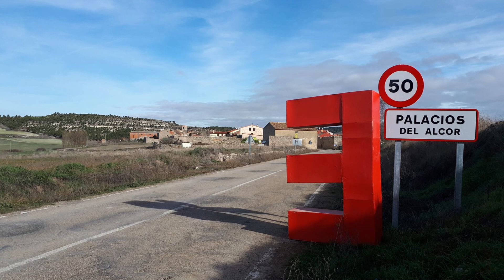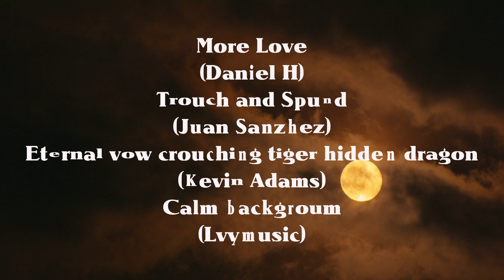PALACIOS DEL ALCOR_PALENCIA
Palacios del Alcor es una localidad enclavada dentro del municipio de Astudillo, en la provincia de Palencia (comunidad de Castilla y León).
Geografía
La localidad dista 7,5 km de Astudillo (capital del municipio) y 9 km de Amusco. Está situada a 830 m sobre el nivel del mar.
Demografía
Evolución de la población en el siglo XXI1​

Gráfica de evolución demográfica de Palacios del Alcor entre 2000 y 2020
     Historia
Siglo XIX

Así se describe a Palacios del Alcor en la página 521 del tomo XII del Diccionario geográfico-estadístico-histórico de España y sus posesiones de Ultramar, obra impulsada por Pascual Madoz a mediados del siglo XIX:​

    PALACIOS DEL ALCOR

    Villa con ayuntamiento en la provincia y diócesis de Palencia (4 leguas), partido judicial de Astudillo (1), audiencia territorial y capitanía general de Valladolid (12).

    Situada en la punta de una colina, dando vista a 3 vallecitos angostos; pero en extremo fértiles y que hacen su terreno muy alegre y pintoresco por los muchos chopos, olmos y mimbreras que hay en uno de los valles. Su clima es templado, muy saludable, en atención a no padecerse más enfermedades que algunas calenturas intermitentes en los meses de otoño, y los vientos que le combaten más constantemente son los de S y NO.

    Consta la población de 85 casas de piedra sin labrar, pero de mucha solidez y de mediana comodidad. Las calles también son estrechas, tortuosas, y muy limpias por la gran pendiente que tienen y arrebatar el agua las inmundicias cuando llueve. Hay pósito con el fondo de 45 cargas de trigo, del cual se sirven los labradores en sus apuros; una escuela de primeras letras, dotado su maestro con 7 cargas de trigo y una corta retribución que dan los padres de los alumnos, los cuales se reúnen 50 entre ambos sexos.

    Para surtido del vecindario tienen una hermosa fuente en el páramo, denominada Fuente Palacios, cuyas delicadas aguas son deseadas por algunos pueblos inmediatos; además hay otros varios manantiales, los cuales dan origen a pequeños arroyos. La iglesia parroquial, bajo la advocación de Nuestra Señora de las Heras, se halla servida por un cura de provisión del diocesano y por un beneficiado patrimonial.

    El término del pueblo confina por N con el de Santoyo; E Astudillo; S Valdespina, y O con los páramos de Amusco y Támara.

Siglo XX

Palacios del Alcor fue municipio independiente hasta 1972. En aquel año se decretó su anexión al vecino municipio de Astudillo.​
Fiestas

Las fiestas patronales de Palacios del Alcor se celebran coincidiendo con la festividad de San Quirico (mediados de junio). Cabe señalar además, que durante el mes de agosto, coincidiendo con la festividad de Nuestra Señora, se celebra en dicha localidad una tradicional paellada en la que participan todos los vecinos y que es organizada por la Asociación de Vecinos y Amigos de Palacios del Alcor, en la que todo el mundo está invitado.

Durante los años 2004 y 2007 la Asociación de Vecinos y Amigos de Palacios del Alcor intentó segregarse de la localidad cabecera de municipio, Astudillo, debido a su falta de interés por la localidad,y así lograr su incorporación a la localidad vecina de Amusco, pero sendas negativas del Ayuntamiento de Astudillo y de la Junta de Castilla y León zanjaron la tentativa.